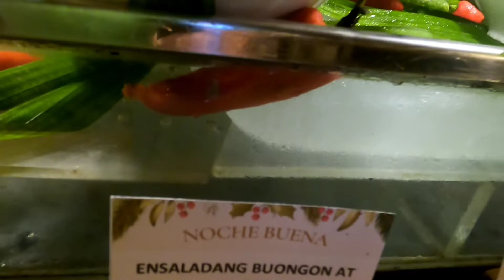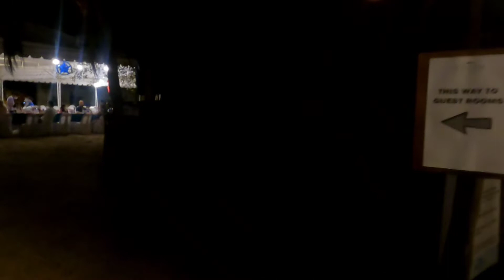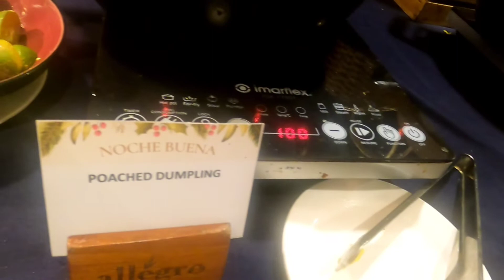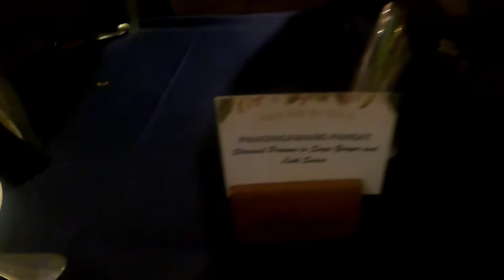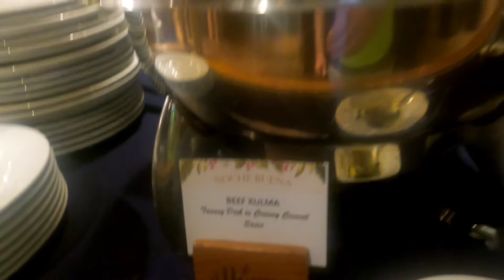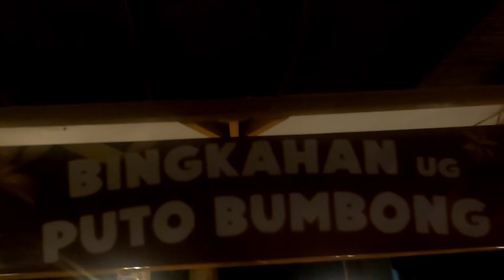Noche Buena 2021 in Bluewater Resorts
After the typhoon.